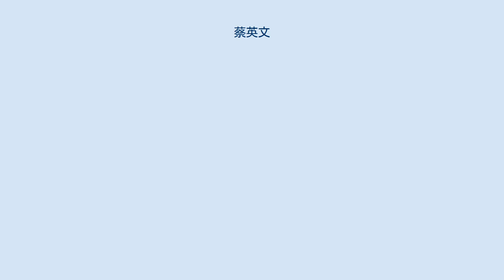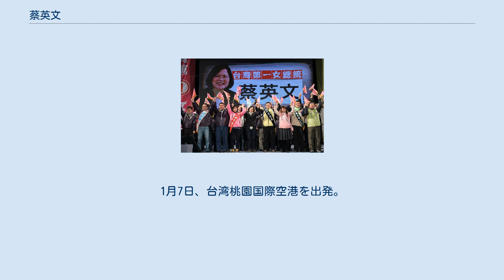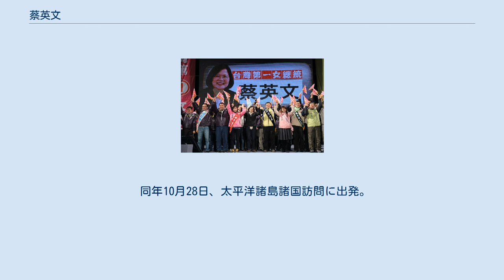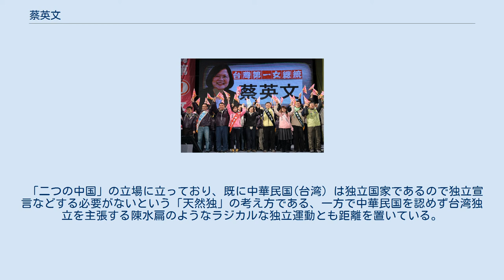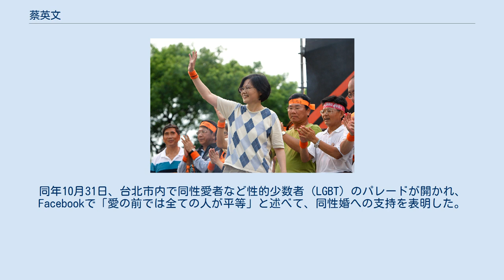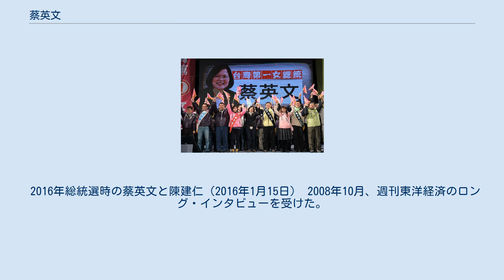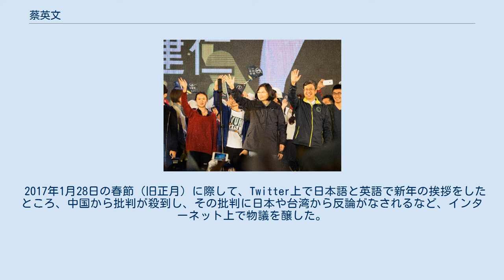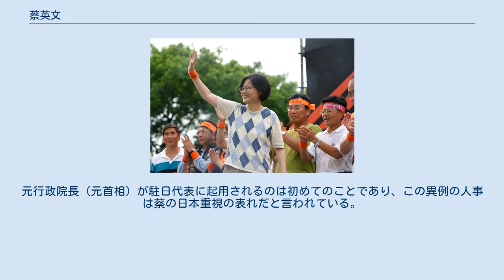蔡英文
蔡 英文（さい えいぶん、ツァイ インウェン、繁体字: 蔡 英文、注音: ㄘㄞˋ ㄧㄥㄨㄣˊ/ウェード式: Ts'ai Ing-wen、1956年8月31日 - ）は、中華民国（台湾）の政治家、法学博士（LSE）。
第7代中華民国総統（14期・15期）、民主進歩党主席（第12・13・15・17代）。
同国行政院副院長（副首相に相当）などを歴任した。
 蔡英文の祖父は屏東県枋山郷楓港の客家の旧家であり、祖母は獅子郷のパイワン族の末裔である。
 英文の父・蔡潔生(1918〜2006)は枋山郷出身の豪商。
『商業周刊』の報道によれば、蔡潔生は四人の女性と家庭を持ち、英文の母は張金鳳(1924〜2018)。
子供は合わせて十一人で英文は末子。
ジャーナリストで政治評論家の周玉蔻は、著書で「蔡潔生は五人の女性がいて、蔡英文は五人目の女性が生んだ」と主張しているが、この説は蔡潔生の家族の確認を得られてはいない。
 潔生は18歳の時に 日本軍による南洋作戦への徴用を避けるために中国大陸に渡り、満州国の満州機械学校で飛行機修理を学んだ。
太平洋戦争で日本が降伏した後に台湾に戻り、自分で事業を起こし、貨物運送所を開設。
後に台北市に移って自動車整備工場を開設して輸入車整備業務に参入し、駐台米軍と外国人顧問の相手を専門にして事業を営み、60歳近くになって不動産業、建築業及びホテルビジネスに参入。
中山区の中山北路と新生北路一帯に少なくない不動産を購入して富を得た。
2011年12月下旬の中央選挙委員会の財産申請資料によれば、蔡英文は土地4ヶ所、建物2ヶ所、ニュー台湾ドルで1805万元の預金、担保等を所有していた。
 英文のパイワン族名は「Tjuku」 で、頭目の娘という意味である。
家系図によれば本来は「蔡瀛文」と命名されるはずであったが、「瀛」は画数が多過ぎるので、父親の蔡潔生が、「瀛」を音が似る「英」に換えて「蔡英文」へとした。
 父親の勧めで法学を学び、1978年に台湾のトップ名門大学である国立台湾大学法学部を卒業後、1980年にアメリカのコーネル大学ロースクールで法学修士、1984年にイギリスのロンドン・スクール・オブ・エコノミクスで法学博士を取得。
帰国後、国立政治大学及び東呉大学の教授に就任。
 国民党政権下の1990年代に、行政院経済部の国際経済組織首席法律顧問、経済部貿易調査委員会委員、行政院大陸委員会委員、行政院公平交易委員会委員、公正取引委員会委員、著作権委員会委員などを務め、1999年に李登輝総統が発表した中台関係の新定義、いわゆる「二国論」（「特殊な国と国の関係」論）にも深く関わった。
民進党が政権を獲得した2000年5月、中台関係の政策を受け持つ行政院大陸委員会の主任委員に就任。
 2004年には民進党に入党し、同党から立法委員選挙に出馬し当選、2006年1月から2007年5月まで行政院副院長（副首相）を務め、同時に消費者保護委員会委員を務めた。
退任後はバイオテクノロジー企業タイメッド生物製剤の社長に就任するが、国民党から「行政院副院長時代に同社に優先的に外注した見返りの天下り」として批判を受けるが、この疑惑は事実無根であることが証明されている。
 民進党が下野した直後の党主席選で対抗馬の辜寛敏や蔡同栄に圧勝し、2008年5月21日、第12代主席に就任した。
代理で就任した人物を除くと、民進党初の女性党首である。
同年11月に民進党選出の元総統陳水扁が資金洗浄疑惑で逮捕された際には党主席として国民に謝罪し、「党は陳に関する疑惑を隠蔽することはない」と述べた。
国民党の馬英九政権の親中政策への批判が高まる中、蔡の下で民進党は2009年中華民国地方選挙で党勢を盛り返した。
2010年5月、第13代主席に再選。
11月に実施された地方選挙の一つとして行われた新北市初代市長選挙に出馬するも、国民党の朱立倫に惜敗した。
 2012年1月14日実施の総統選の民進党公認候補として、再選を目指す国民党の現職の馬英九と次期総統の座を争ったが敗れ、投開票が行われた14日夜に党主席辞任を表明、3月1日付での辞任を了承された。
 2014年3月15日、党主席選挙への立候補を表明した。
現職の蘇貞昌と有力候補の謝長廷がひまわり学生運動の影響を受け立候補を取り下げたため、党主席に選出された。
201...